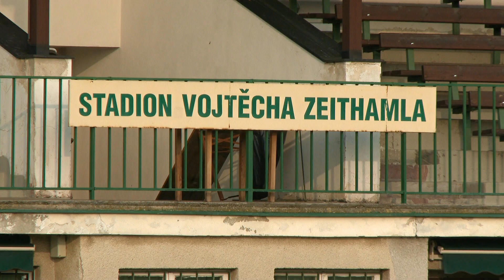Pozvánka: Sokol Hostouň vs. SK Kladno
23. kolo - Divize B | 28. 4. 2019
Sokol Hostouň vs. SK Kladno
Stadion Vojtěcha Zeithamla

Autor: Jiří Hokův